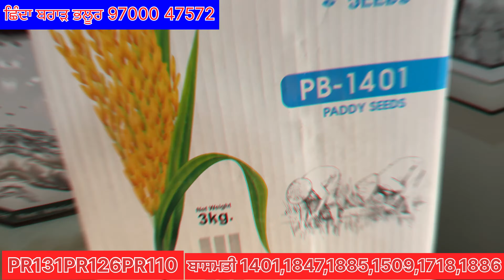ਇਸ ਥਾਂ ਮਿਲਦੇ ਨੇ ਪੱਕੇ ਬਿੱਲ ਤੇ ਝੋਨੇ ਤੇ ਬਾਸਮਤੀ 🌾 ਦੇ ਸਾਰੇ ਬੀਜ ਫੁੱਲ ਗਾਰੰਟੀ ਤੇ 100%